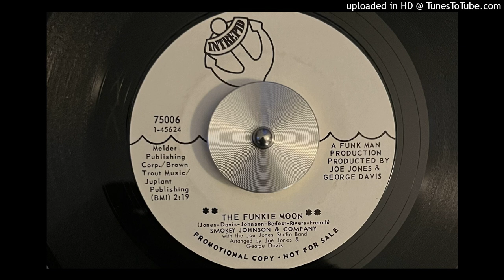Smokey Johnson & Company - The Funkie Moon (Intrepid) 1969